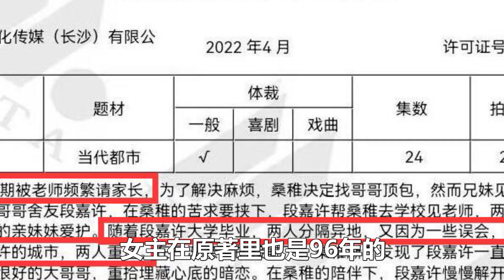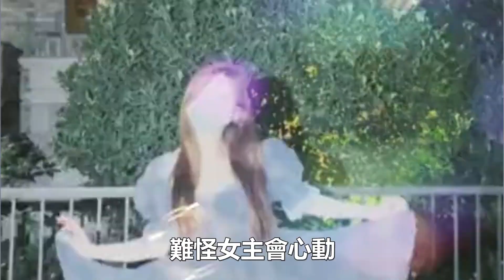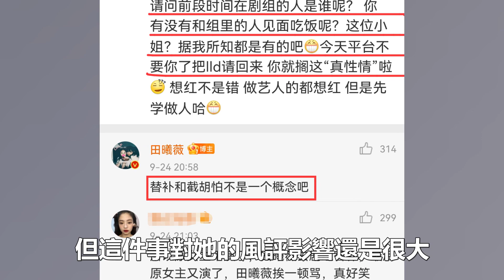同是甜妹，《偷偷藏不住》女主定了趙露思？田曦薇卻被指更貼原著